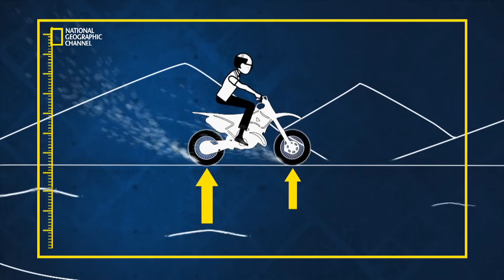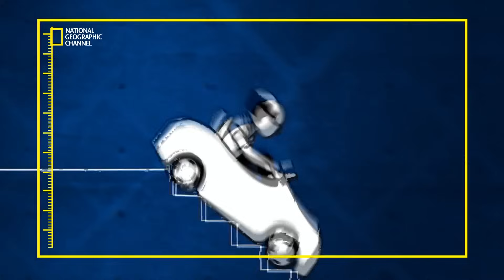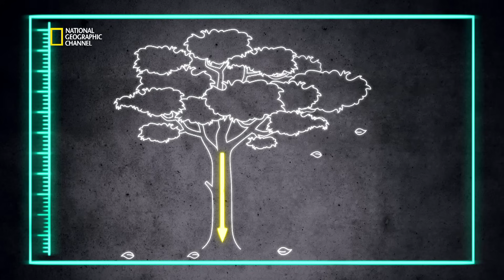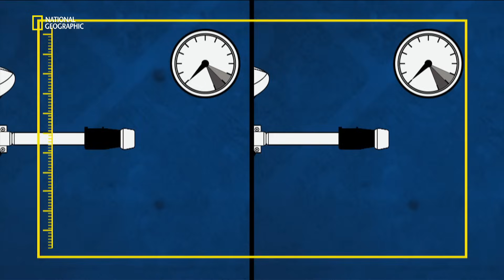Compilation 1 Science of stupid - 30 minutes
Compilation de 30 minutes de Science of Stupid  émission diffusée sur la chaîne National Geographic Channel.